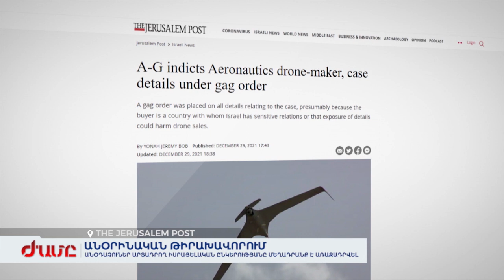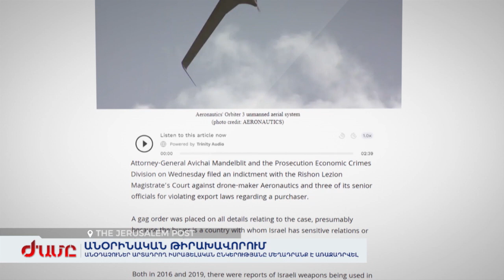Իսրայելական Աերոնոութիքս ընկերությունը կկանգնի դատարանի առաջ՝ Արցախը թիրախավորելու մեղադրանքով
Իսրայելական կամիկաձե դրոններն արտադրող ընկերությունը ստիպված կլինի կանգնել դատարանի առաջ՝ Արցախի տարածքը թիրախավորելու, երեք հայ զինծառայողի վիրավորելու մեղադրանքով: 4 տարի ձգված քննությունից հետո մեղադրանք է առաջադրվել Աերոնոութիքս ընկերությանը և դրա երեք բարձրաստիճան աշխատակիցներին: